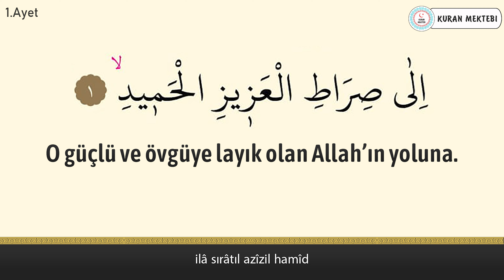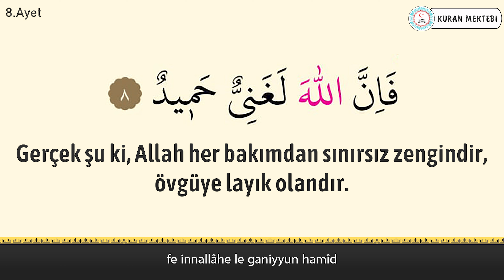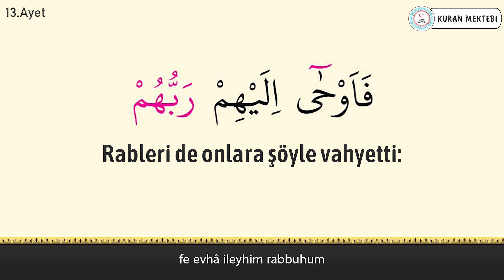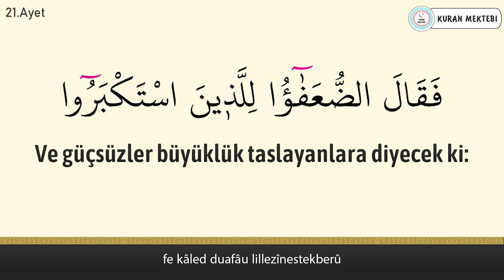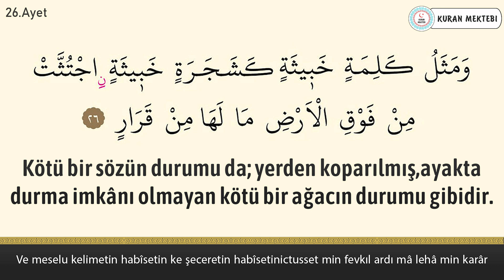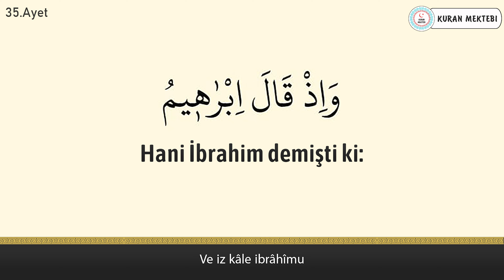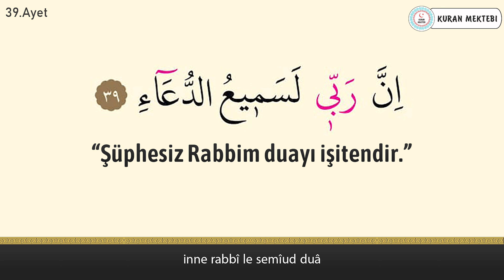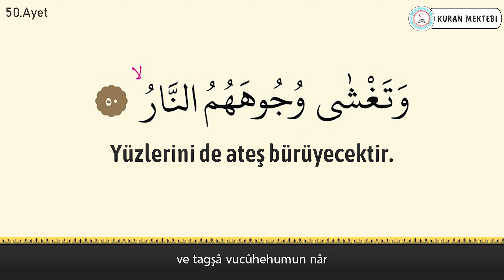İbrahim suresi anlamı dinle Cübbeli Ahmet Hoca (İbrahim suresi arapça yazılışı okunuşu ve meali)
ibrahim suresi Cübbeli Ahmet Hoca videomuzda ibrahim suresi dinleyerek, ibrahim suresi arapça ve türkçe meali okuyarak, ibrahim suresi meali ve, ibrahim suresi anlamını ayrıca, ibrahim suresi arapça okunuşu ile birlikte, ibrahim suresi arapça yazılışı öğrenebilir, ibrahim suresi türkçe meali ve, ibrahim suresi türkçe okunuşu takip edebilir, ayrıca ibrahim suresi tekrar ederek, ibrahim suresi ezberle ve, ibrahim suresi anlamı ezberleme yapabilirsiniz, ibrahim suresi tefsiri ile birlikte, ibrahim suresi fazileti videolarımız mevcut değildir, ibrahim suresi yazılışı türkçe şeklinde, ibrahim suresi alt yazılı olarak videomuzda bulabilirsiniz, ibrahim suresi türkçe anlamı için ve yine ibrahim suresi anlamını dinle videomuzdan faydalanabilirsiniz. Ayrıca ibrahim suresi hızlı okuma veya ibrahim suresi yavaş okuma için videonun sağ alt kısmında bulunan ayarlardan çalma hızını değiştirebilirsiniz. ibrahim suresi anlamı ve okunuşunu ayrıca, ibrahim suresi duası okuyun. ibrahim suresi faydaları hakkında, ibrahim suresi latince okunuşu yanında, ibrahim suresi latince yazılışı yapabilirsiniz, ibrahim suresi kabe imamı hocalardan, ibrahim suresi makamlı okunuşu dinleyin. ibrahim suresi nasıl okunur diyorsanız ve ibrahim suresi manasını öğrenmek için, ibrahim suresi resimli olarak, ibrahim suresi tecvidli dinleyin ve aynı zamanda ibrahim suresi talimli okuyun. Ayrıca ibrahim suresi yazılışı ve okunuşunu bu videomuzda, ibrahim suresi yazılışı ve anlamını okuyabilirsiniz, ibrahim suresi hakkında bilgi alarak, ibrahim suresi kolay okunuşunu dinleyin. Ayrıca ibrahim suresi mekke imamı olan, ibrahim suresi güzel okumayı öğrenin, ibrahim suresi reklamsız dinleyin. ibrahim suresi ne için okunur ile, ibrahim suresi öğrenmek istiyorsanız, ibrahim suresi sesli okunuşunu buradan, ibrahim suresi okunuşu türkçe ve yanında, ibrahim suresi okunuşu arapça dinleyerek, ibrahim suresi yavaş okunuşu ayrıca yine, ibrahim suresi hızlı okunuşu yapın. ibrahim suresi okumanın fazileti yada, ibrahim suresi latin harflerle okunuş şeklini, ibrahim suresi uyumayan bebeğe ile, ibrahim suresi youtube videosundan, ibrahim suresi ok takipli olmadan, ibrahim suresi sayfa olarak, ibrahim suresi anlamı türkçe dinleyerek, ibrahim suresi bize ne anlatıyor öğrenin, ibrahim suresi bebek ve ibrahim suresi çocuk için dinlemeyi, ibrahim suresi uyku için dinlenen, ibrahim suresi en güzel okuyan hocadan, ibrahim suresi latin harfli olarak, ibrahim suresi makamlı şekilde, ibrahim suresi en kolay oku. ibrahim suresi sözleri bu videomuzda, ibrahim suresi kelime meali şeklinde, ibrahim suresi latincesi olarak, ibrahim suresi kırık meal dinleyerek, ibrahim suresi kaçıncı sayfada öğrenebilirsiniz. ibrahim suresi bebekler için olanı, ibrahim suresi indir yada ibrahim suresi diyanet mealini kanalımızda, ibrahim suresi tecvitli yada ibrahim suresi takipli dinleyin.